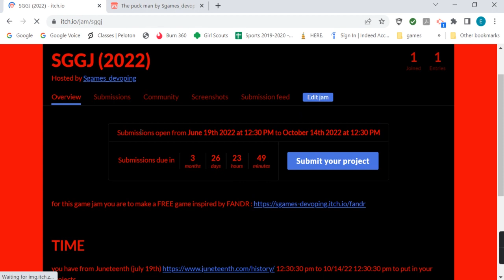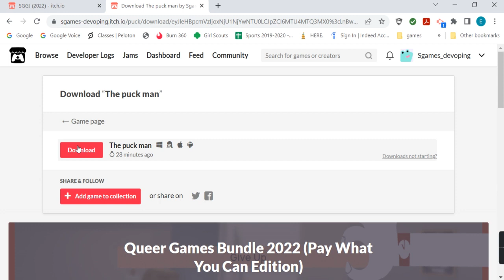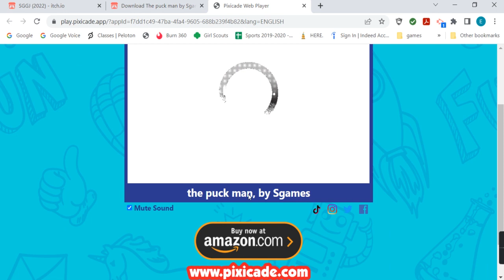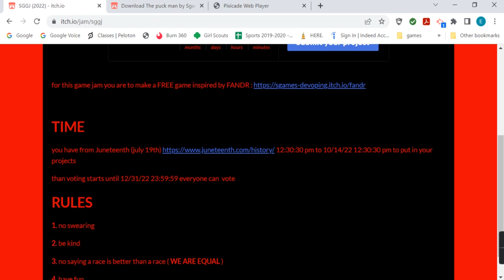SGGJ (2022) and the puck man release